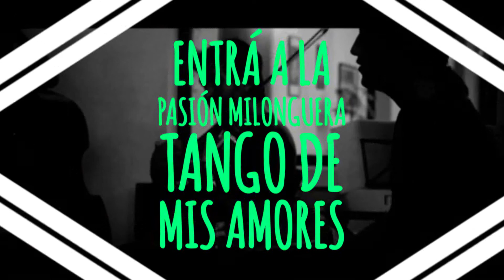Ciclo Entrá - Milonga y Carnaval - Sábado 07-02-15, 18.30 hs.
Durante el mes de febrero disfrutemos de toda la pasión milonguera y los bailes de carnaval en el Ciclo Entá a la TV Pública. Este sábado 7 los esperamos para bailar junto a Falta y Resto, Alberto Podestá, Los Dandys de Boedo y la Orquesta Sans Sousi.

Participemos del ciclo de espectáculos gratuitos de la TV Pública todos los sábados a las 18.30, en Avenida Figueroa Alcorta y Tagle.